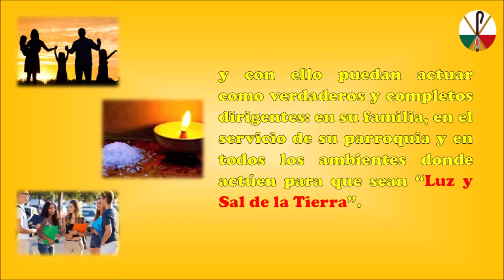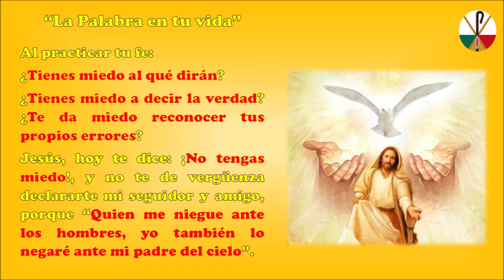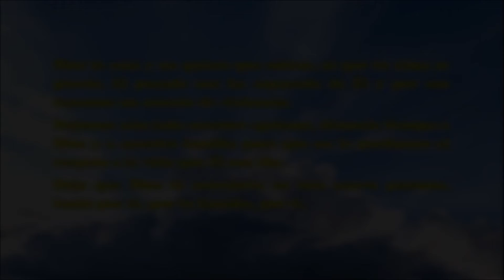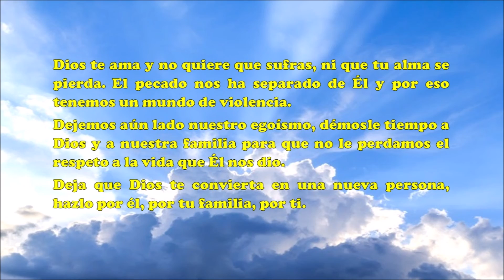Colonia José Lopez Portillo, Iztapalapa - Parroquia San José de Gracia (Escuela de Pastoral)